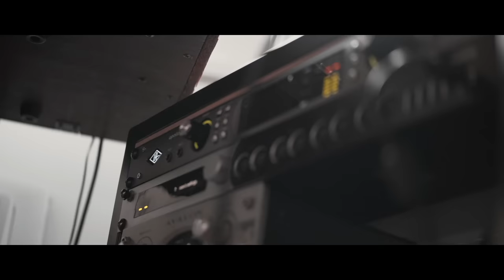X Ambassadors - Blinding Lights (The Weeknd Cover)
X Ambassadors cover of Blinding Lights by The Weeknd